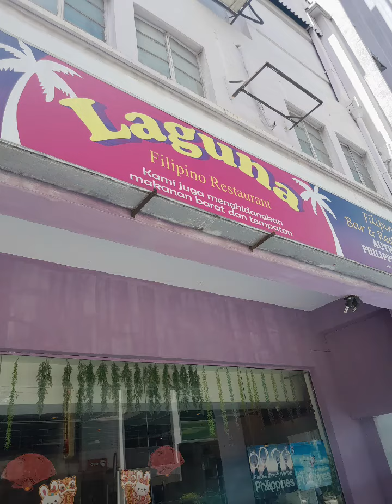different restoran in Malaysia.